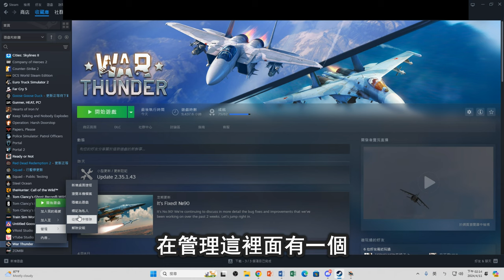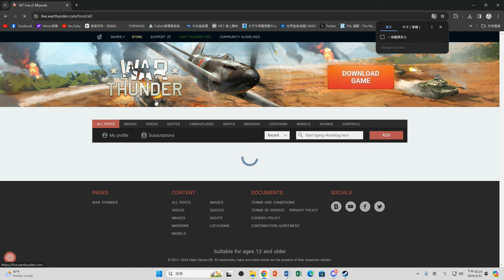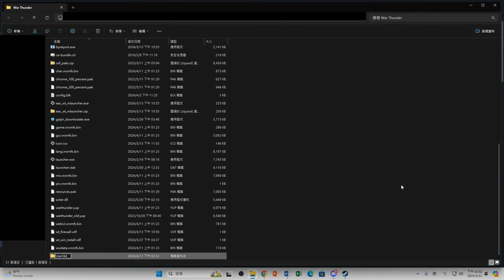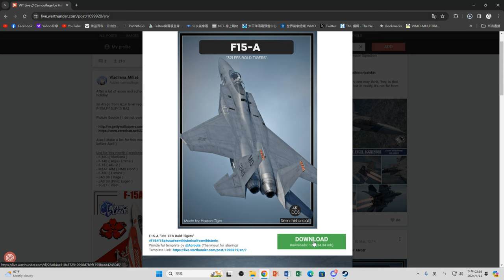War Thunder【戰爭雷霆】| 3分半鐘快速教你如何安裝自定義瞄具與自訂塗裝 (詳細請看說明欄)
上次有人提到說想知道怎麼安裝自訂瞄具，這次就來出教學啦
首先我們先找到你遊戲的根目錄，也就是War Thunder的資料夾
在War Thunder的資料夾裡面創立以下兩個資料夾

1.要安裝自訂瞄具 → 創建資料夾：命名「UserSights」
2.要安裝自訂塗裝 → 創建資料夾：命名「UserSkins」
（註：大小寫請完全按照該方式命名，因為我不確定有沒有差XD）

另外一種召喚資料夾的方式就是在遊戲裡
1.要創自訂瞄具的資料夾的話到「設定」→「通用戰鬥設定」→「使用自定義瞄具」→「新增瞄具」，資料夾就會生成在根目錄裡了，並且會附帶你當下選擇的載具的自定義瞄具資料夾。
2.要創自訂塗裝的資料夾的話點選你現在下方的載具打開「外觀訂製」→「自定塗裝」右手邊的魔術棒圖案，資料夾就會生成在根目錄裡了，同樣會附帶你當下選載具的自定義塗裝資料夾。

再來就是到官方提供自定義檔案下載的地方WT Live
找到你想要的自定義瞄具或塗裝，然後點擊下載（Download）

打開下載後的壓縮資料夾檔案，如果是安裝自訂塗裝的話，我沒記錯應該是可以直接把壓縮檔裡面的資料夾直接放到「UserSkins」裡面就好了。

如果是安裝自訂瞄具的話有幾個要特別注意的⚠️
自訂瞄具的資料夾命名有特定的格式，會是「國家_載具名稱」(以德國豹2A6為例，資料夾應該會顯示是「germ_leopard_2a6」；以以色列梅卡瓦4M為例，資料夾名稱則是「il_merkava_mk_4m」)。如果命名方式不同，可能遊戲會讀取不到。

若你看到下載後的壓縮資料夾打開來不是標準的命名格式，或者只有blk檔，可以先到遊戲裡，對你想要安裝自訂瞄具的載具按照到遊戲裡召喚資料夾的方式去生成它本身的資料夾，再把blk檔拉進去對應載具的資料夾就行了。

以上比較詳細的部分，如果還是有問題或不清楚的，再留言跟我說，我們在一起討論，或者可以到我們DC群裡，我再來教你，底下跟我的首頁有我們DC的連結～
希望大家會喜歡我的影片！！

也可以把影片分享 ➦出去讓更多人看到唷
非常的感謝您的支持❤️❤️❤️